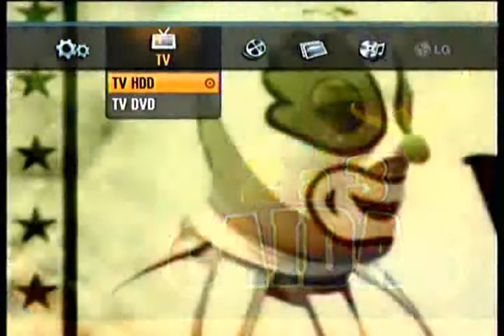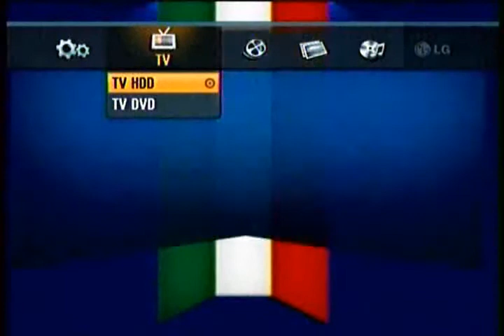EL TITERE VS PENCHYNA High quality and size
TITERE ENTREVISTA A DAVID PENCHYNA, CANDIDATO A SENADOR A LA REPUBLICA MEXICANA 2012, POR EL PRI